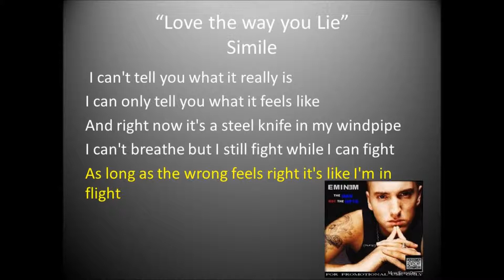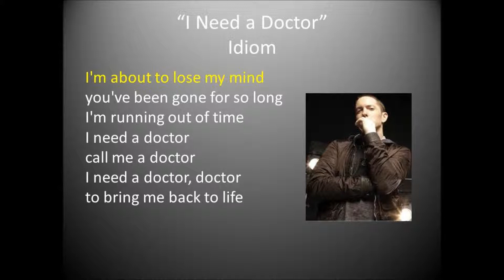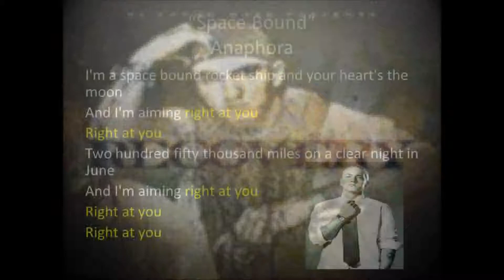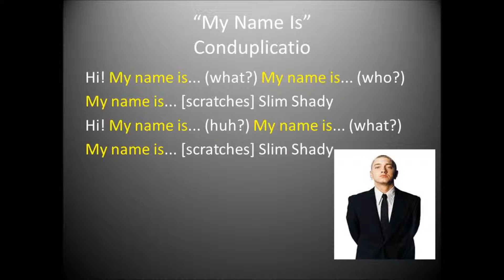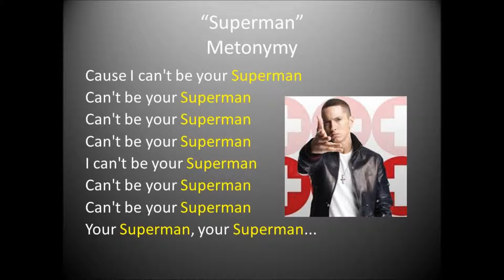Eminem By audrey and victoria